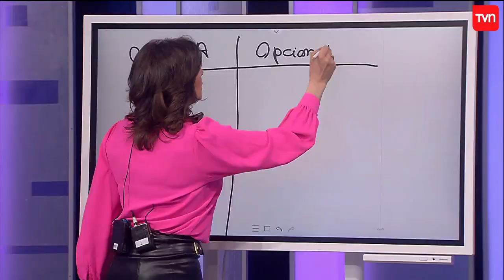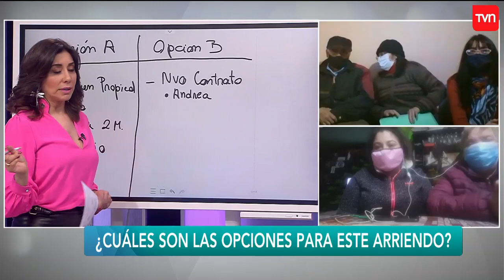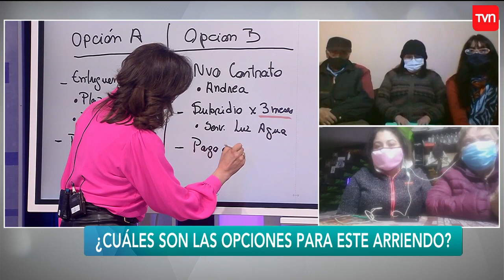¡Necesitamos nuestra casa! | Carmen Gloria a tu servicio